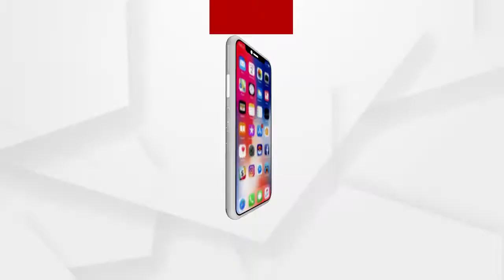ଜାତୀୟ ରାଜପଥ ପାଲଟିଛି ମରଣଯନ୍ତା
ଭୁବନେଶ୍ୱରରୁ ଦକ୍ଷିଣ ଓ ପଶ୍ଚିମ ଓଡିଶାକୁ ସଂଯୋଗ କରୁଥିବା ଖୋର୍ଦ୍ଧା-ବଲାଙ୍ଗୀର ୫୭ ନମ୍ବର ଜାତୀୟ ରାଜପଥ ଏବେ ପାଲଟିଛି ମରଣଯନ୍ତା । ଖାଲଖମାରେ ଭର୍ତ୍ତି ଏହି ରାସ୍ତାରେ ଯାତାୟତ କରିବା ଏକ ପ୍ରକାର ବିପଦପୂର୍ଣ୍ଣ ହୋଇପଡିଛି.